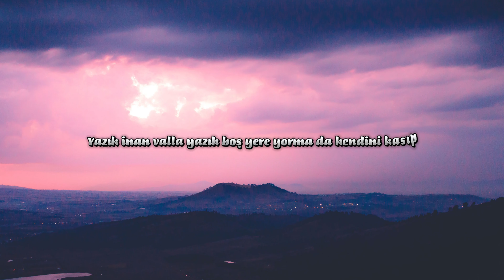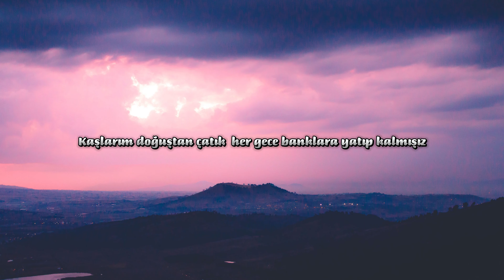Halodayı - Özür Lyrics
Sanatçı: @HALOchnl

Özür sözleri ile,

Yazık etmişler
Kalbini kırıp ele vermişler
Kendine saygın yok zaten
Onlar seni dandik biri etmişler

Yazık inan valla yazık
Boş yere yorma da kendini kasıp
Çok aradım çok denedim bra
Gördüğüm tek şey sadece ayıp

Tamam oğlum değişmem dedim
Aklın yolu kayıp endişem bu değil
Bilir misin? Ayarsızım
Bazen hancı bazen vedacıyım

Blok beton ormanınızda belki de
En genç gaddar avcıyım
Yanlışın yanında da durma
S*kerler oğlum lan öyle yancıyı

Sakın dileme özür
Ömrümden gitti ömür
Bence sensin ağzıma yakışan en güzel küfür
Sövdüm duy iki gözüm
Ben dileyemem özür
Affetmek büyüklükse küçüldük iki gözüm

Geçmiş yıllar üstümüzden
Derman yok dizlerim kırık
Nolduysa geldim üstesinden
Ayıp ettin sadece yakıp

Kaşlarım doğuştan çatık
Her gece banklara yatıp kalmışız
Boş konuşup durma lan bulaşık
Sadece sağlığına duacıyız

Arama açmam telefonunu
Hep bulduk yine buluruz yolunu
Ben bilmem senin sorunun
Çözdük zaten biz en zorunu

Sakın dileme özür
Ömrümden gitti ömür